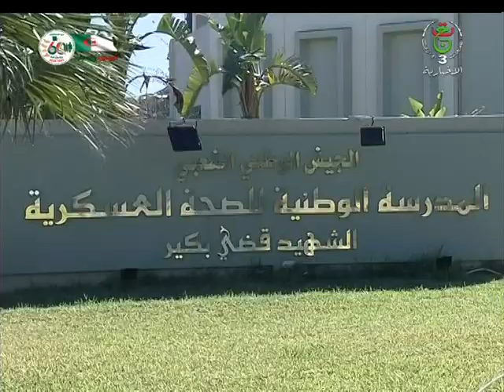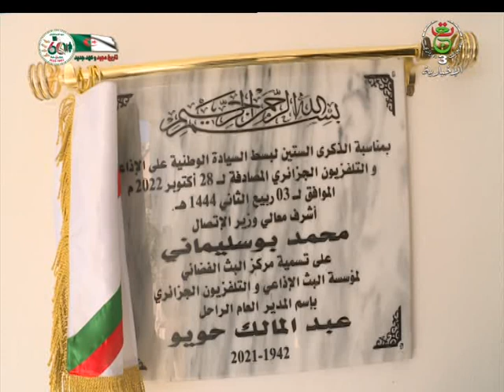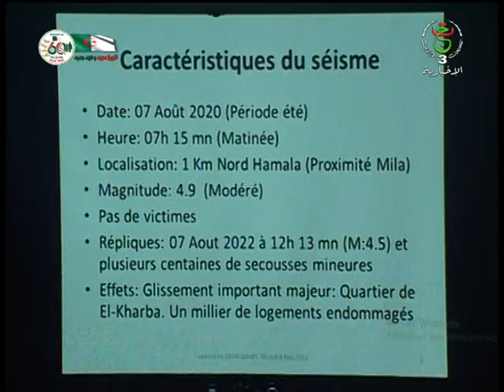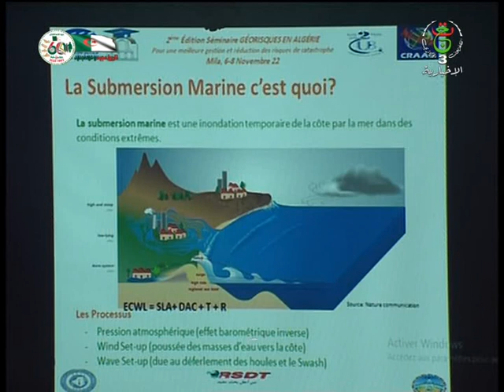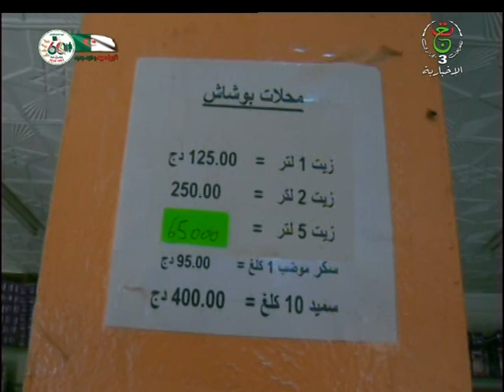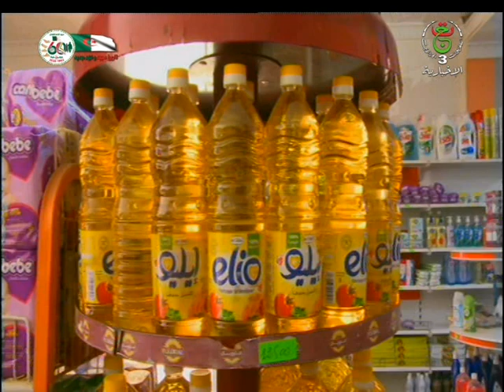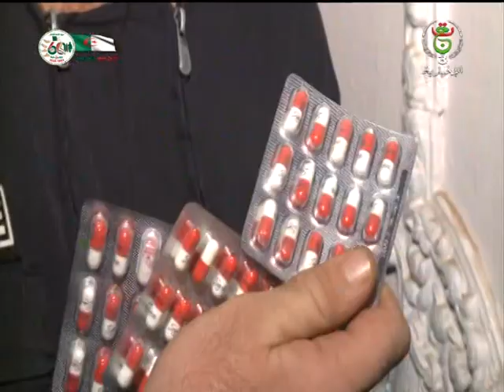نشرة أخبار الواحدة 13سا | 07.11.2022